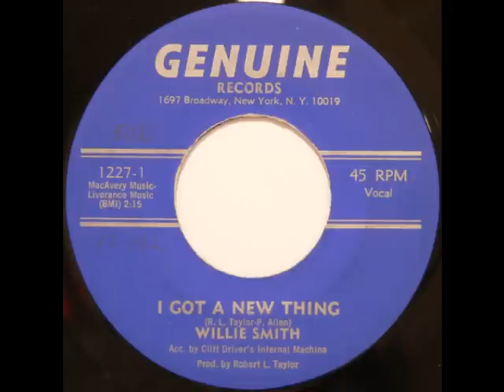FUNK: Willie Smith - I Got A New Thing (Vocal) (Sample)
Willie Smith - [Genuine 1227] I Got A New Thing (Vocal)